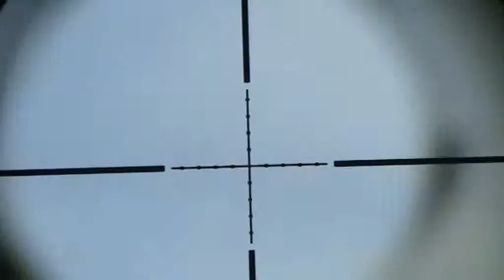setting sights 008 Copy